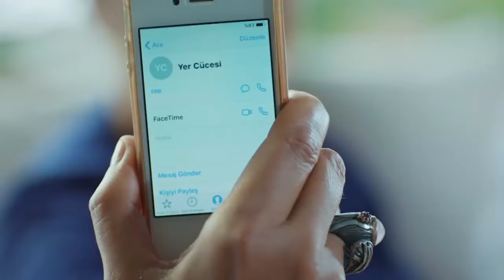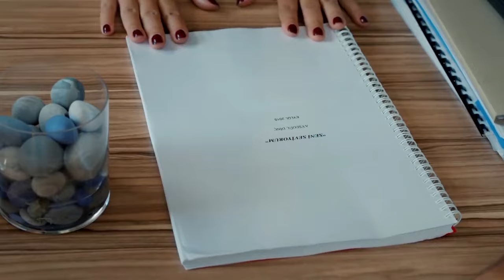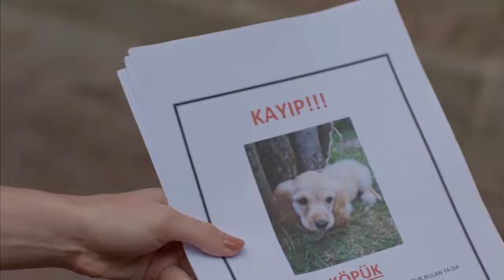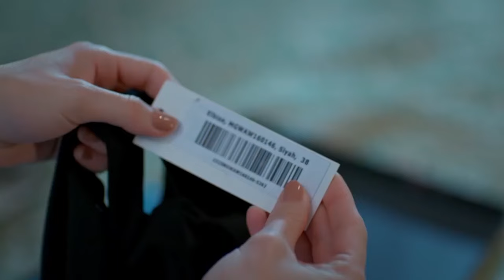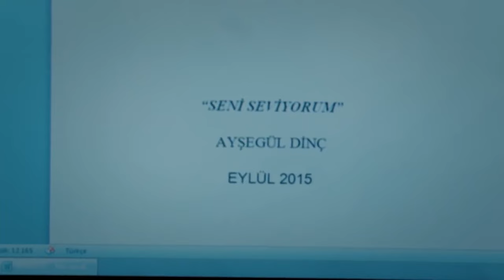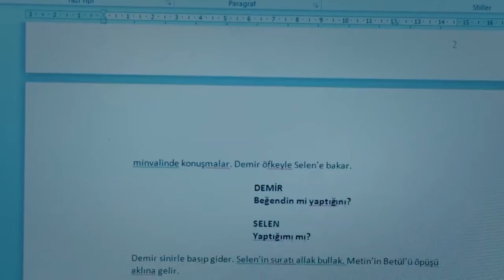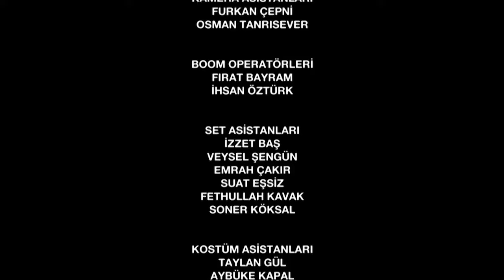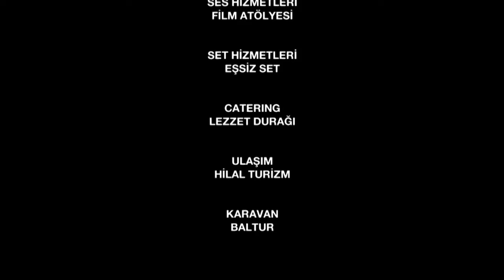ურთიერთობის სტატუსი ჩახლართული ეპიზოდი 13